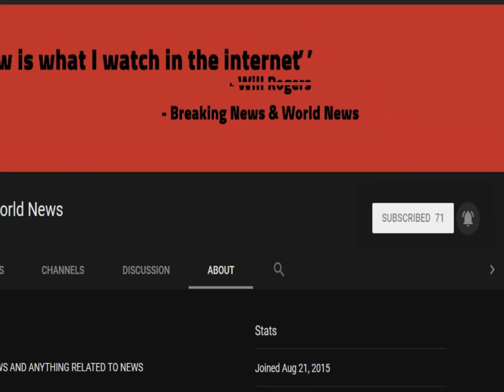BREAKING! Oculus Go launches in UK, Europe and Canada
Source DONT' FORGET TO SUBSCIBE TO OUR CHANNEL Facebook